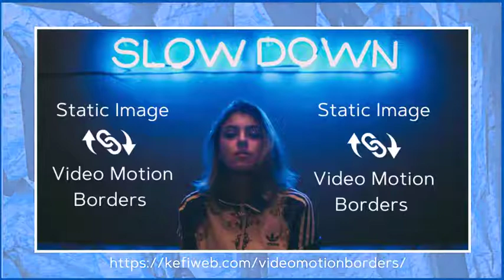KefiWeb - Video Motion Borders "Slowdown" Static Image with 5 Effects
However bold and striking a static image may be it can be given a new lease of life by re-creating it as a video.

This can be achieved is several ways.

One is to frame the image with an animated border - thus Video Motion Borders.

The "Slowdown" image featured in this video shows how it may look when set in five borders.

The image itself uses the Kefi Link Icon™ to associate the texts.

See more video concepts and ideas at:-

Video Motion Borders are not of use to everyone. But if you make videos and want to explore using examples of the animations in the Slowdown video. you may be interested in. (at zero financial cost to you...